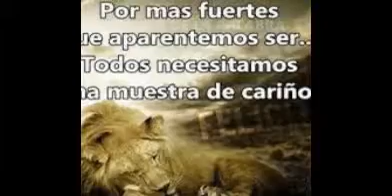Soñando despierto.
Siempre pensaré en ti.